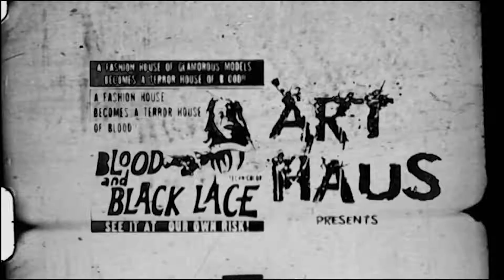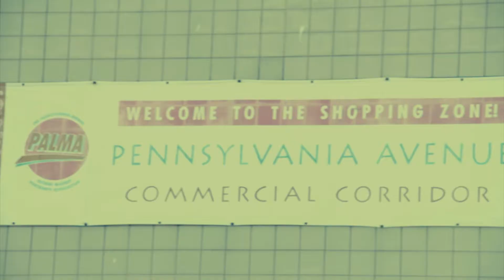West East Party | DBOI DA DOME x KG | TraeRashaadKing Films